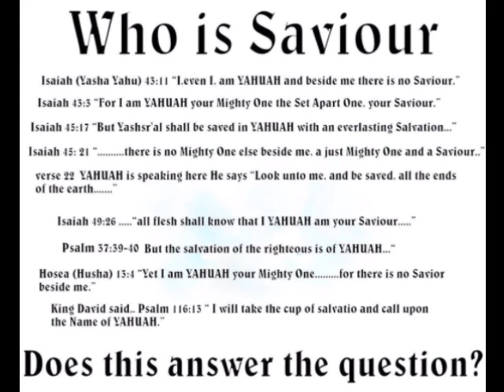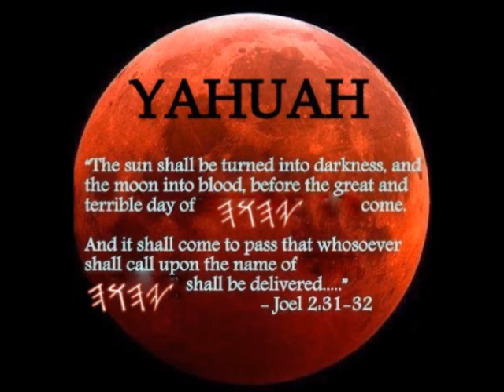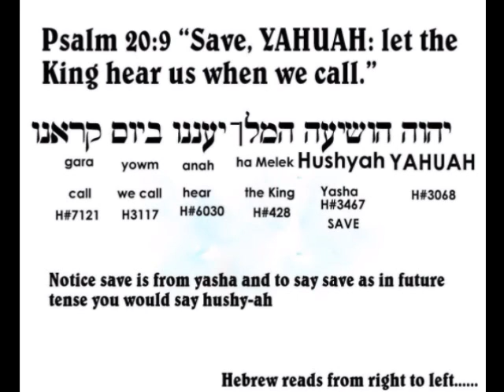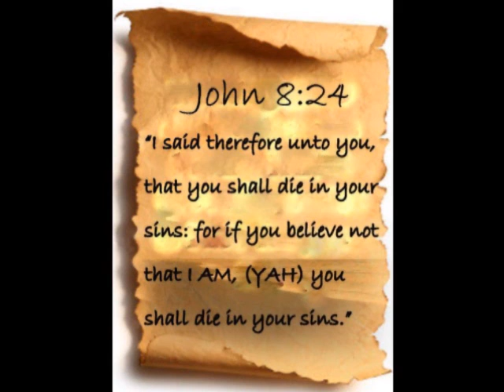What is His Name revisited !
His name forever !